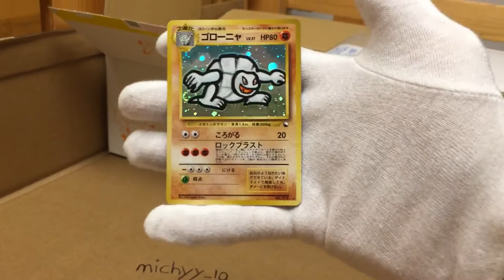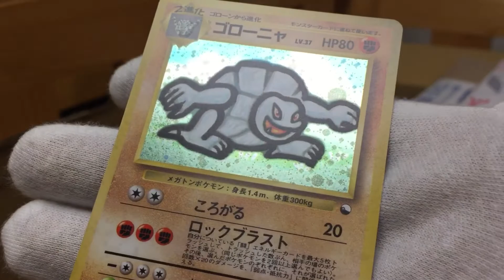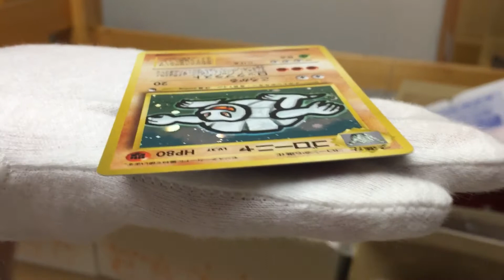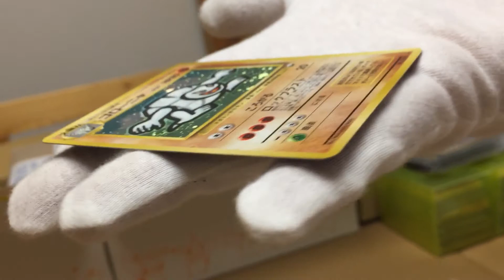Golem | Masaki Promo | Vending Series Holo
GM2